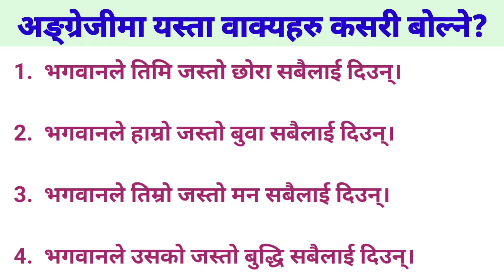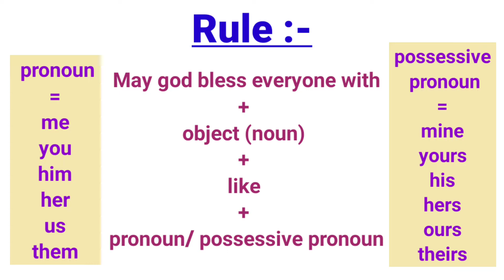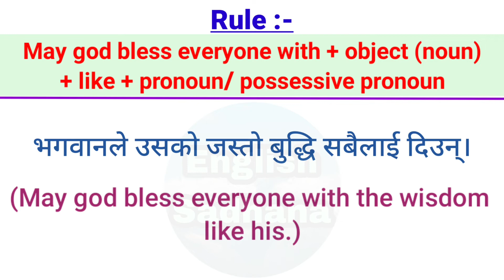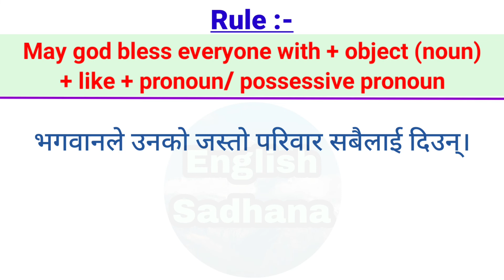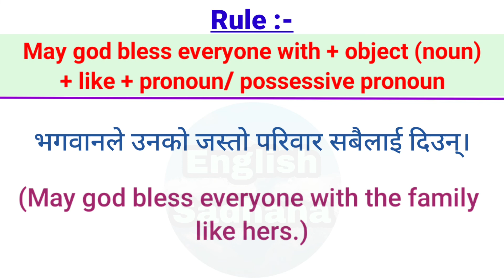Advance English Speaking Practice in Nepali || Learn to Speak English Fluently and Confidently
Hello everyone,
                      In this video lesson, I have brought very important structure which helps you in making frequently used sentences in your daily life conversation while talking to your friends, family members, relatives. You can't speak fluent english without learning such structures.

भगवानले तिमिजस्तो छोरा सबैलाई दिउन्।

भगवानले तिम्रो जस्तो बुवाआमा सबैलाई दिउन्।

भगवानले तिम्रो जस्तो मन सबैलाई दिउन्।

भगवानले उसको जस्तो बुद्धि सबैलाई दिउन्।

                 That's why, I suggest you all to watch the entire video to have clear understanding of such advanced english structures.

Searching Keywords

daily use english structures
advanced english structure
how to learn english from nepali?
how to learn english from beginning?
english bolna kasari sikne?
english kasari bolne?
advanced phrasal verbs
nepali bata english kasari sikne?
english sikne sajilo tarika
english nepali conversation
how to make advanced sentences in english?
had better ko use kasari garne?
अङ्ग्रेजी कसरी सिक्ने?
नेपालीबाट अङ्ग्रेजी सिक्ने तरिका
सजिलै अङ्ग्रेजी कसरी सिक्ने?
अङ्ग्रेजी कसरी बोल्ने?
अङ्ग्रेजीमा कसरी लेख्ने?
अङ्ग्रेजी सिक्न के गर्नुपर्छ?
सजिलो तरिकाले अङ्ग्रेजी बोल्न के गर्ने?
कति समयमा अङ्ग्रेजी बोल्न सकिन्छ?
सुरुदेखि अङ्ग्रेजी कसरी सिक्ने?
मनको कुरा अङ्ग्रेजीमा कसरी बोल्ने?
अङ्ग्रेजी मा मनको कुरा कसरी लेख्ने?
अङ्ग्रेजीमा वाक्यहरु कसरी बनाउने?
मनमा लागेको कुरा अङ्ग्रेजीमा कसरी बोल्ने?
अङ्ग्रेजी सिक्न कहाँबाट सुरु गर्ने?
अङ्ग्रेजीमा कसरी जान्ने हुने?

Video Highlights

00:00 | Intro